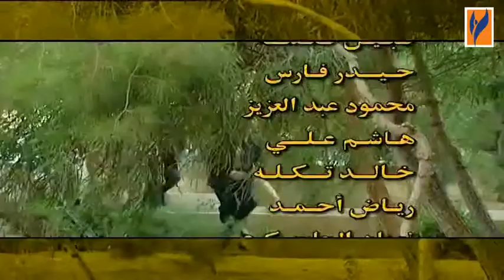مسلسل التائه الحلقة 10 العاشرة | Al Taeh HD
مسلسل التائه عمل كوميدي مميز وخفيف الظل.
بطولة : اندريه سكاف - مصطفى دياب - جهاد عبدو - ادهم مرشد - جرجس جبارة - امية ملص - تولاي هارون - مأمون الفرخ - مانيا نبواني - لينا كرم - اوجا ابو الذهب - عبد الحكيم قطيفان
اخراج رشاد كوكش
تأليف عبد الوهاب زعبوبة
30 حلقة